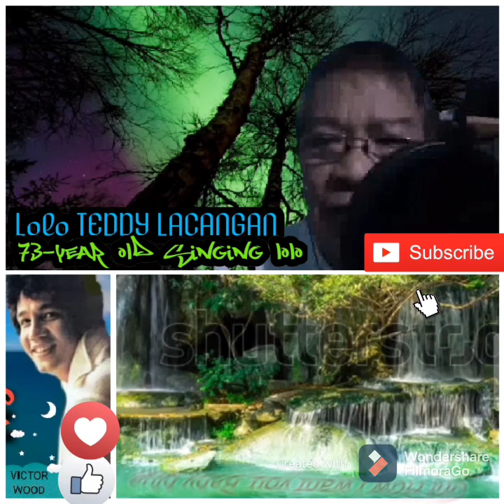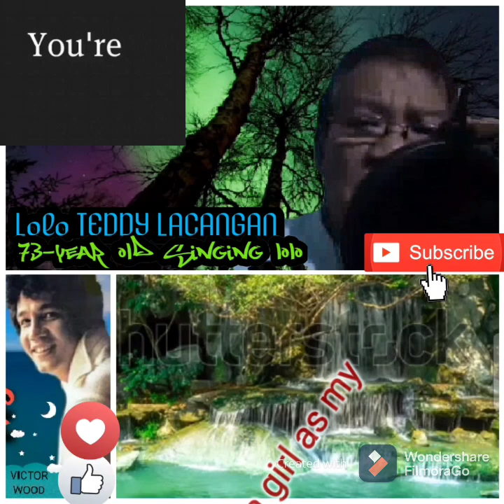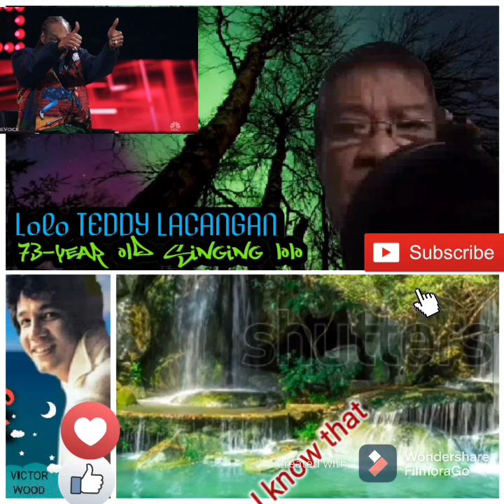" Baby Blue " by Victor Wood. Lolo TEDDY LACANGAN, (music cover) 73-year Old Singing Lolo